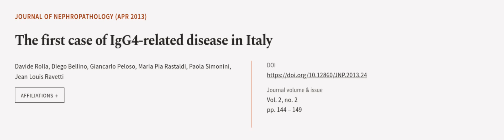The first case of IgG4-related disease in Italy | RTCL.TV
### Keywords ###

### Article Attribution ###
Title: The first case of IgG4-related disease in Italy
Authors: Davide Rolla, Diego Bellino, Giancarlo Peloso, Maria Pia Rastaldi, Paola Simonini ,and Jean Louis Ravetti
Publisher: Society of Diabetic Nephropathy Prevention
DOI: 10.12860/JNP.2013.24

### Video Timestamps ###
0:00:00 - Summary
0:00:59 - Title
0:01:06 - Outro
0:01:10 - End